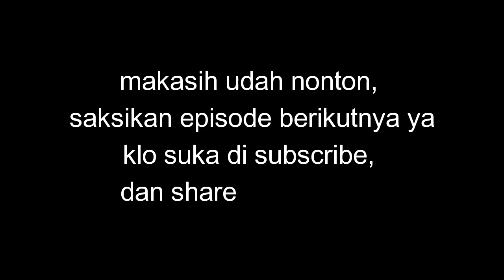komik kyuranger episode 1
kyuranger edisi komik berjalan, mengisahkan petualangan awal kyuranger menemukan kyutama